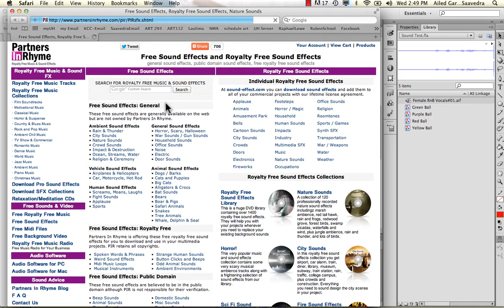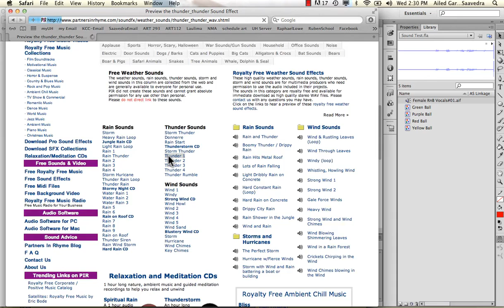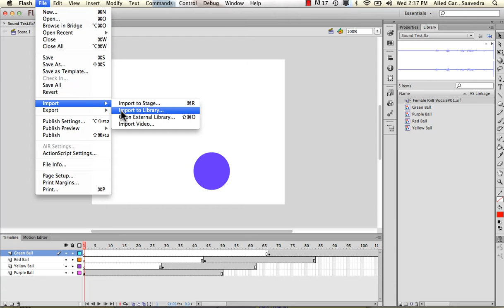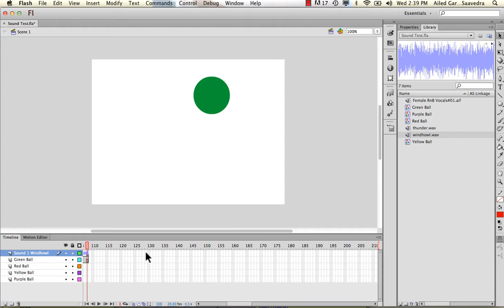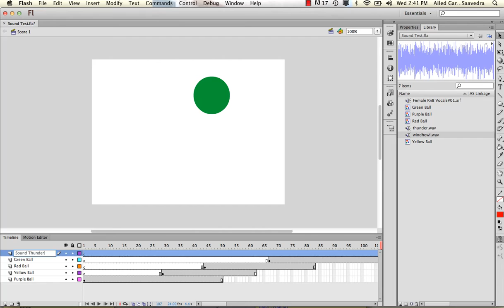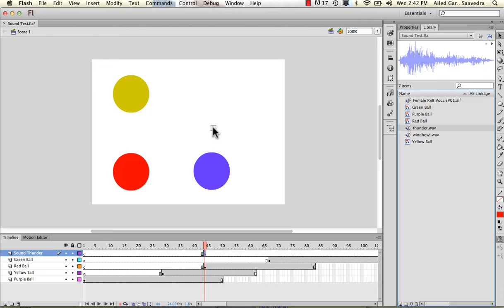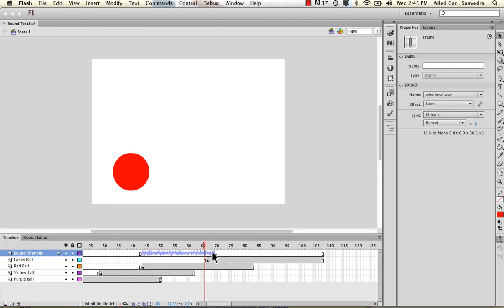WEEK 15 :: FLASH: Working w/ Sound & Where to Download Sounds